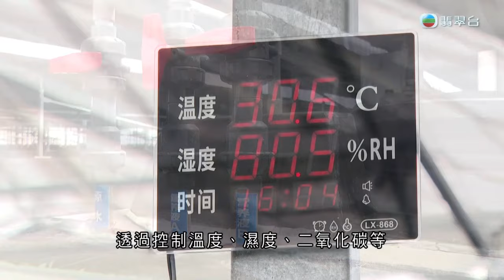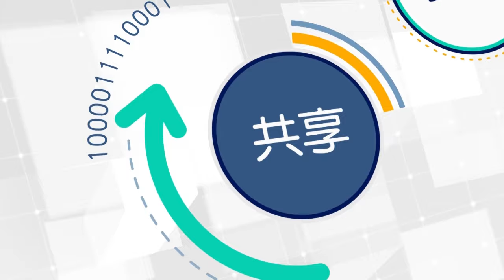《科技前沿 共享數字經濟》第18集 智能蔬菜工廠 糧食危機新出路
農作物不一定在農田生長，在智能植物工廠內，毋須泥土和陽光，就可以「種」出新鮮蔬菜。

植物工廠成為紓解糧食危機新出路，也為城市農業發展提供新機會。

★更多資訊，鎖定Our China Story官方網站，全新感受 當代中國★ ➔